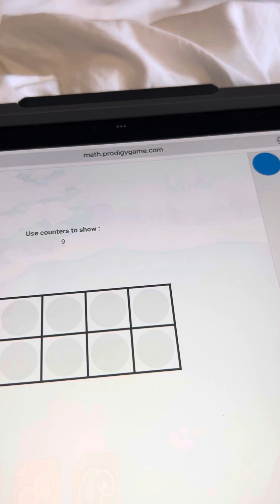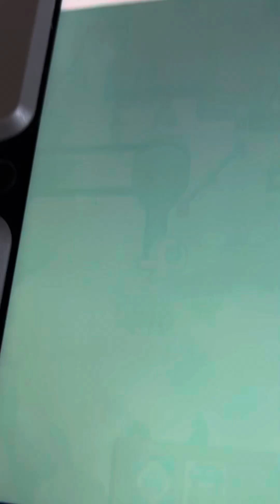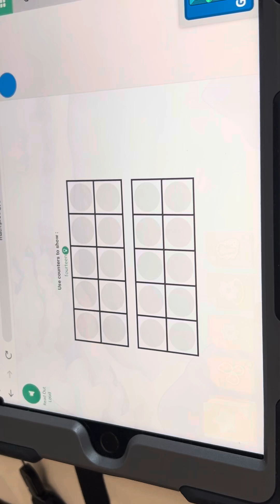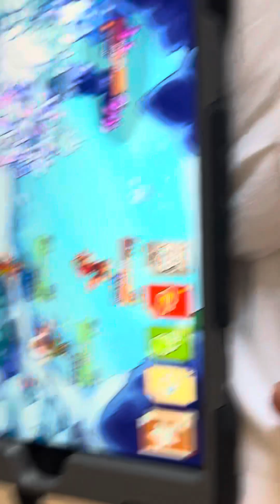playing prodigy in paris